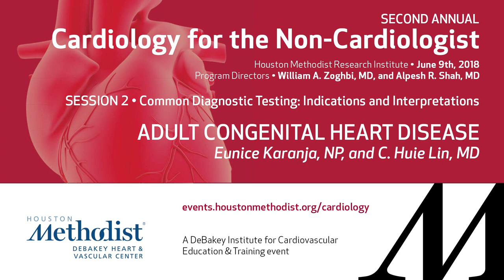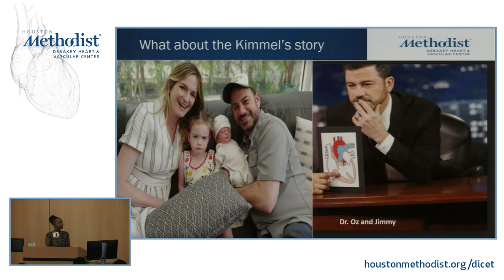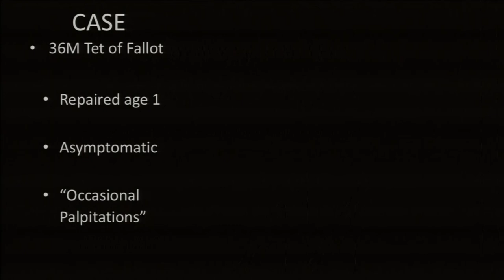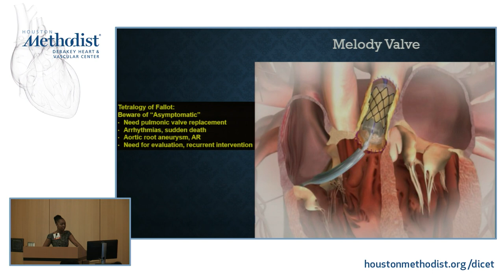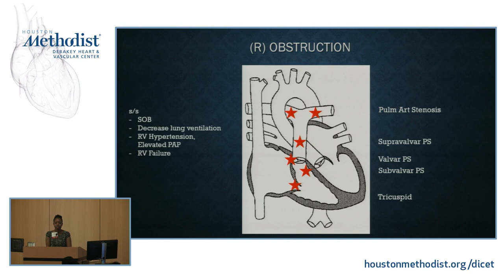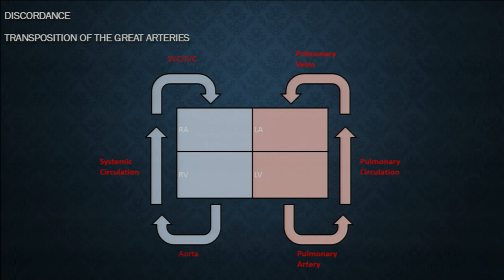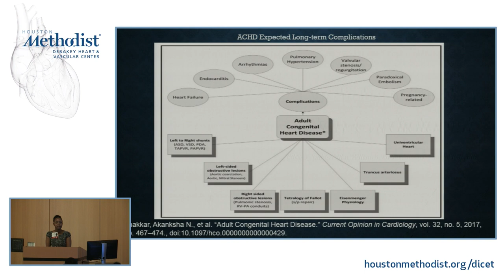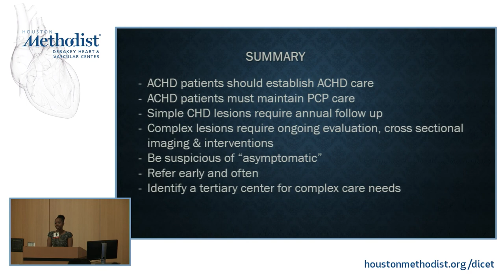Adult Congenital Heart Disease (Eunice Karanja, NP, C. Huie Lin, MD)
CARDIOLOGY FOR THE NON-CARDIOLOGIST (2nd Annual)
June 9, 2018

SESSION 2 • Common Diagnostic Testing: Indications and Interpretations

"Adult Congenital Heart Disease"

SPEAKERS: Eunice Karanja, NP (C. Huie Lin, MD)
MODERATOR: William A. Zoghbi, MD